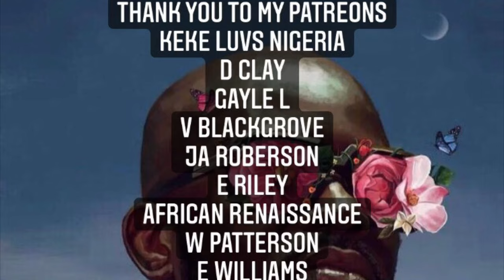A BLACKFACE APPROACHED MY CHILDREN AT THE AIRPORT, THIS IS WHAT I DID!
THE DUTCH HAVE A PERVERSE WAY OF CELEBRATING CHRISTMAS. ZWARTE PETE

CHAPTERS

00:00 INTRODUCTION
01:10 ZWARTEPETE
02:00 WHAT HAPPENED
05:00 SHARING MY EXPERIENCE
06:00 I WASNT THE FIRST
07:30 WHY THE DUTCH STILL DO BLACK FACE
10:00 HOLD ON TO YOUR PRINCIPLES
11:00 CONCLUSION

PLEASE FOLLOW THE NEW OVVERSIGHT CHANNEL FOR TIPS ON HOW TO KEEP YOUR INVESTMENT SAFE ON THE AFRICAN CONTINENT